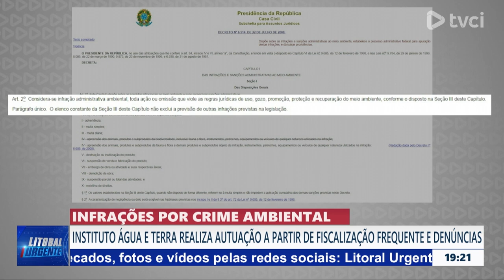INFRAÇÕES POR CRIME AMBIENTAL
INSTITUTO ÁGUA E TERRA REALIZA AUTUAÇÃO A PARTIR DE FISCALIZAÇÃO FREQUENTE E DENÚNCIAS